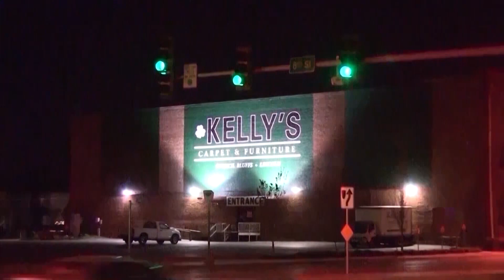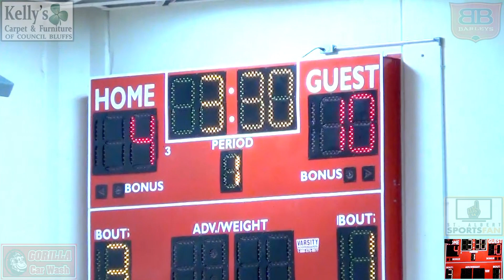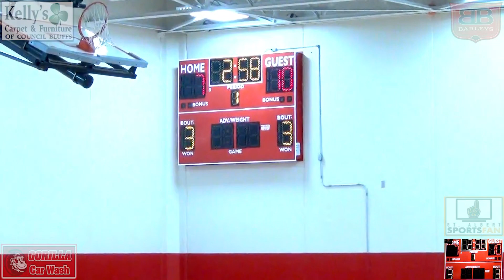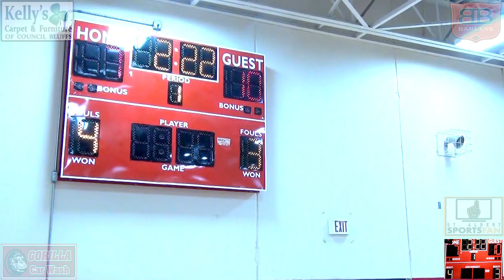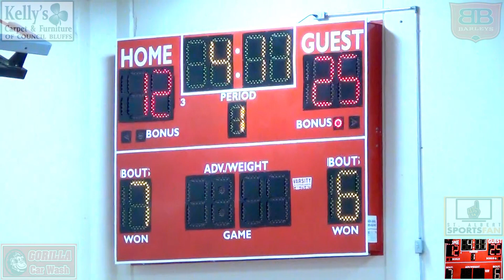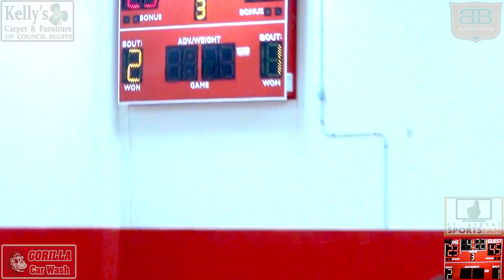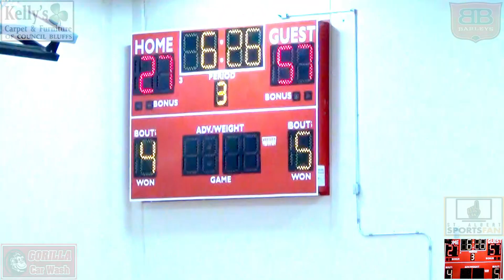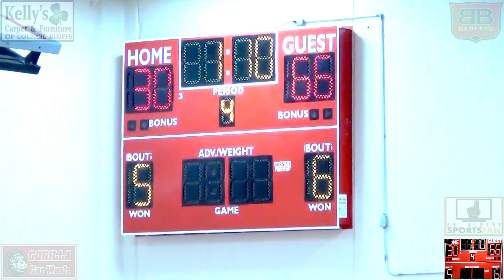Co. Bluffs St. Albert Catholic Falcons Freshman vs Missouri Valley Big Reds 1-12-2023